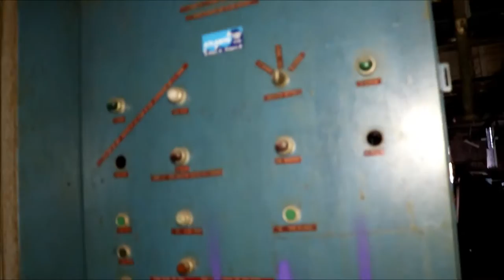Exploring an Abandoned Gun Factory (Remington Arms Factory)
Videocamera: Canon Rebel T6i

Video edited with • Windows Live Movie Maker